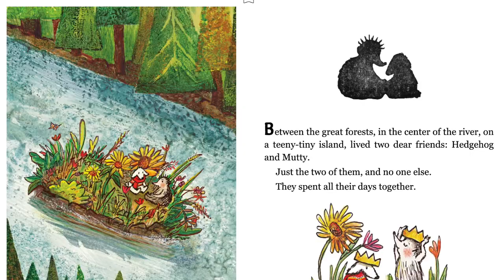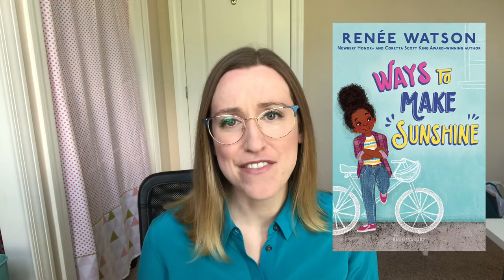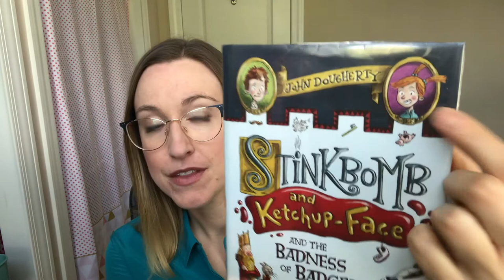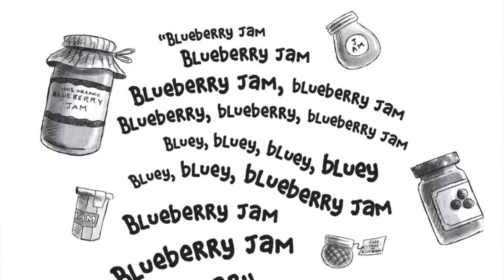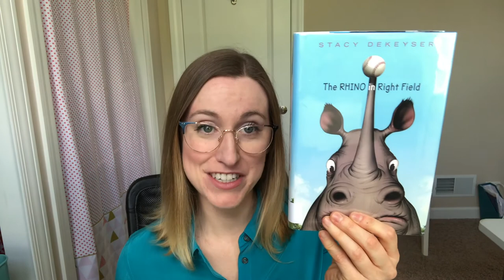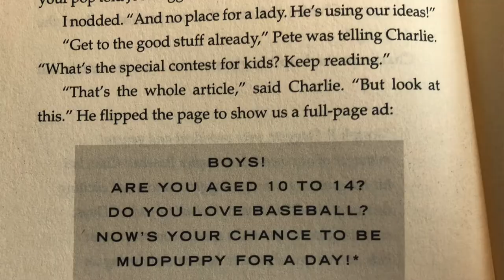Great Summer Reads for Grades K to 5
Barrington Area Library Librarian Allison recommends five books for summer reading. Links to e-books below: